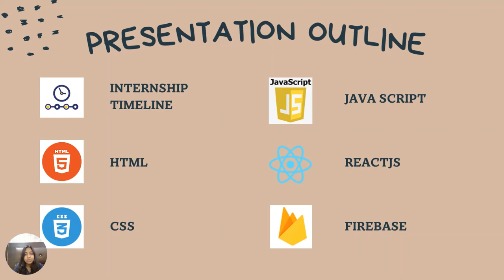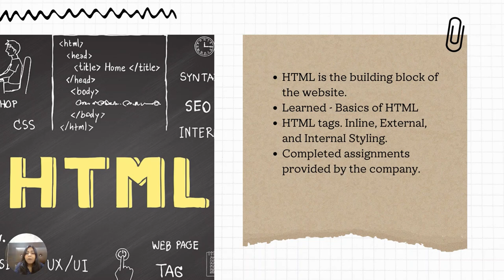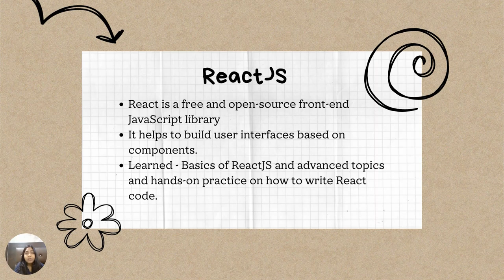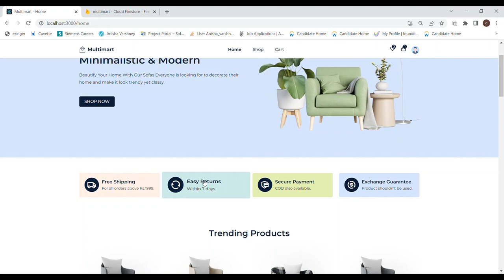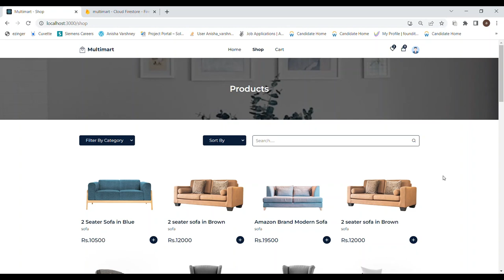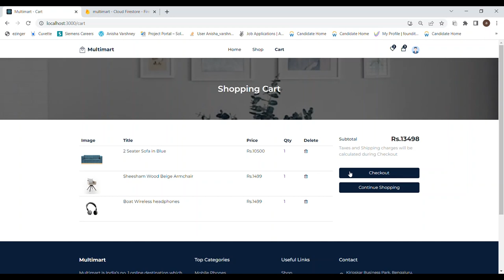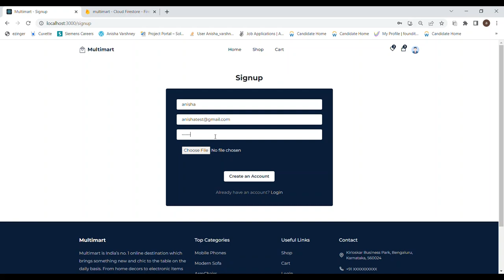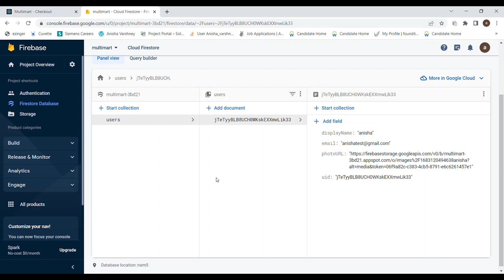Web Development Internship Projects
Greetings Everyone,

I am working as a full-stack web developer intern at Business Web Solution for a tenure of 4 months from 2nd Feb 2023.

Overall, it was a great learning experience for me.

I want to thank the Career Cell at Bennett University, the School of CSET BU at Bennett University India, and my professors for motivating me to pursue this internship as a step towards the advancement of my skill set.